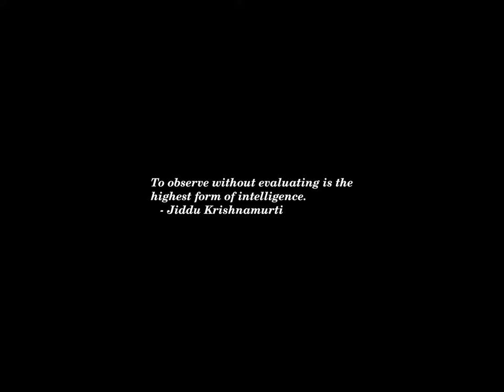Sunset Time-lapse: Monday, June 10, 2024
Today's headlines:

Caitlin Clark responds to being left off Team USA's Olympic roster

RFK Jr. says father would be proud of his campaign

Biden campaign seizes on Trump's ‘I don't care about you’ line

Jeff Bezos Becomes World’s 2nd Richest Person Behind Elon Musk

Coast Guard Academy official resigns, claims she was directed to lie about abuse

The Supreme Court is broken. More justices can fix it.